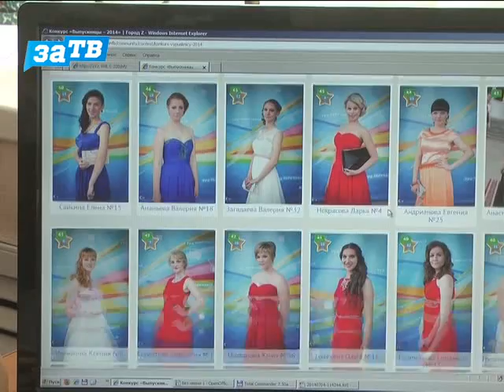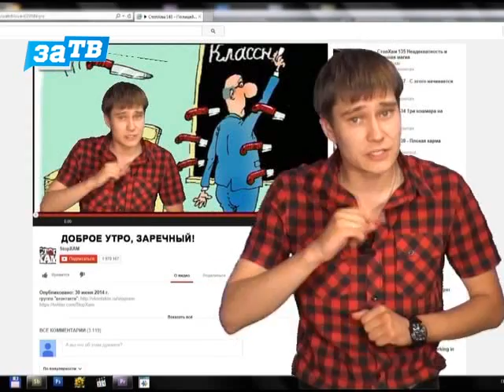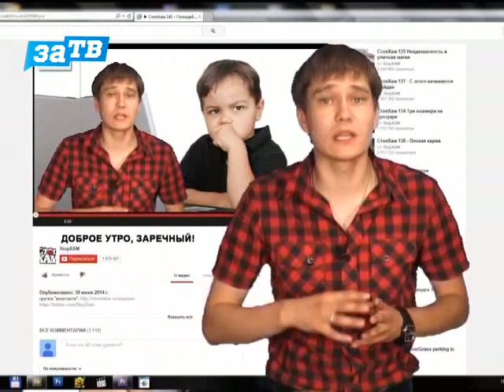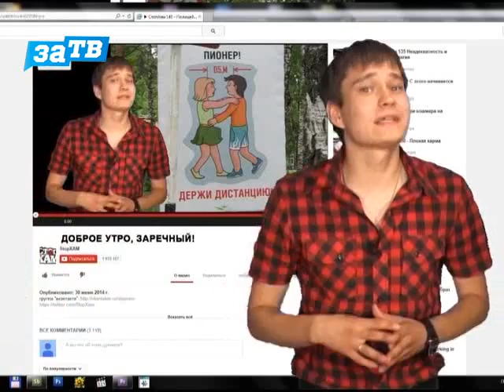Доброе утро, Заречный! от 15.07.14